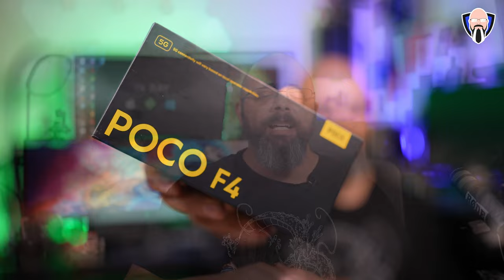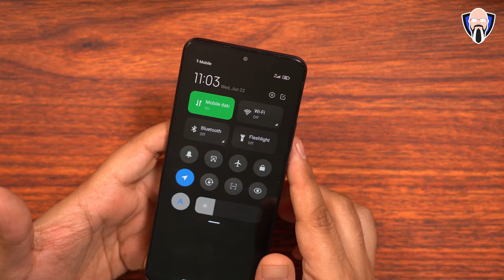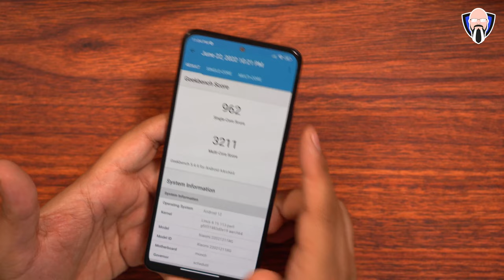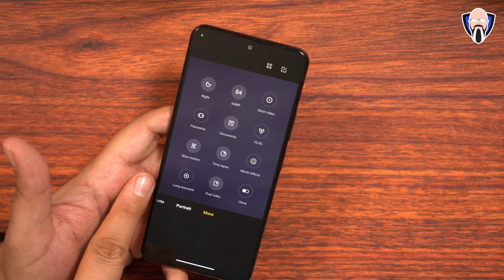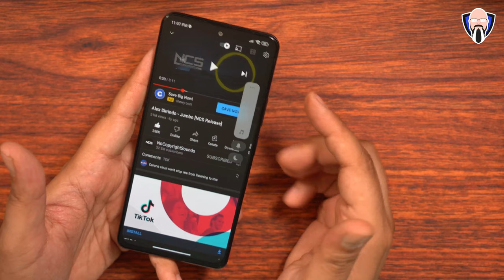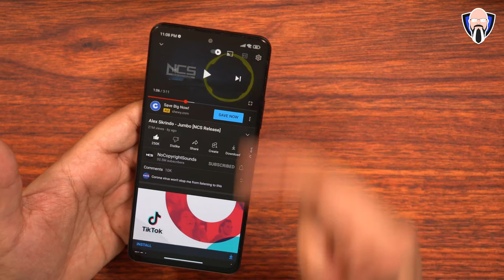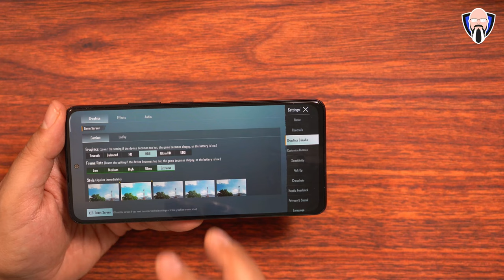Poco F4 5G - Should You Get It Over the Poco F4 GT ? (Gaming, Camera, Audio...) بوكو f4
أعلنت Poco اليوم أخيرًا عن Poco X4 GT الجديدة تمامًا بالإضافة إلى Poco F4 5G الجديدة. لدي من أجلك تقييمي لمراجعة Poco F4 الجديدة تمامًا. لدينا مواصفات unboxing وإرشادات الميزات الجديدة ، وجولة كاملة في الجهاز أيضًا. نعرض أيضًا عينات من الكاميرا من الفيديو إلى الصور وقدرات الألعاب بالإضافة إلى اختبار مكبر الصوت. أخيرًا ، نجيب على السؤال إذا كان يجب عليك شراء Poco F4 أو Poco F4 GT بدلاً من ذلك. هذا الفيديو مقدم لك من TK Bay أتمنى أن تستمتع به

For More Information on the Poco F4 5G and the Poco X4 GT

Today Poco finally announced the brand new Poco X4 GT as well as the brand new Poco F4 5G. I have for you my review of the brand new Poco F4 review. We have the unboxing specifications and new feature walkthrough, a full device tour as well. We also demonstrate camera samples from video to pictures and gaming capabilities as well as an audio speaker test. Lastly, we answer the question if you should be buying the Poco F4 or the Poco F4 GT instead. This video is presented to you by TK Bay hope you enjoy it

B&H Dealzone:

Amazon Daily Deals:

Or on Youtube as well poco f4 gt camera test